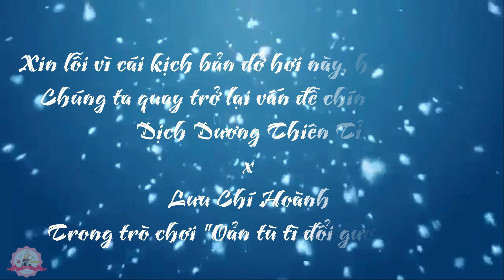[XiHong Smile] [Tỉ Hoành/1002/Thiên Văn] [Chúng ta nhất định phải cưới nhau]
Ngày xửa ngày xưa ở một vương quốc nọ có truyền thuyết rằng chơi trò "oản tù tì đổi gương mặt" 03 lần giống nhau là nhất định có duyên, sẽ phải cưới người đó a~~
Vương quốc đó có tên XiHong Smile và hai người nhất định phải cưới nhau có tên: Dịch Dương Thiên Tỉ x Lưu Chí Hoành.

Ps: Chị Fans thực sự đáng yêu, cực kì đáng yêu, lại còn may mắn nữa. *khóc*

Các vid sử dụng: [Vietsub] 20150810【TFBOYS】Show Giải Trí 100% P3《娛樂百分百》Full by: ♥凯源玺_越南粉♥
Chính là vì cậu by 二三_六角脸和小柴犬
Tình yêu bắt đầu khi hoa nở by 炸面啦啦啦 in bilibili